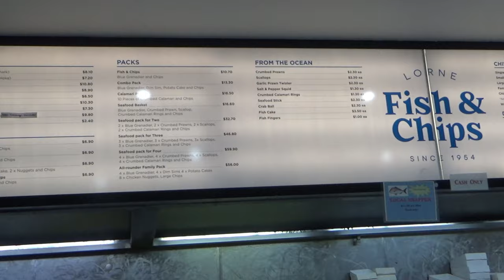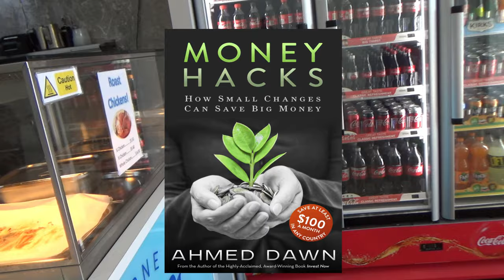Fish & Chips Lunch in Lorne | Great Ocean Road Australia - Part 2 | Melbourne - Lorne | 26N11D18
Fish & Chips lunch break in Lorne, Victoria, Australia.

Lorne is a classic Australian beach town famous for surfing and ocean activities. Tourists traveling on The Great Ocean Road come to Lorne for a lunch break or just to have a quick tour of Lorne.

I found only one suitable place to eat, which seemed to be located on its busiest street in Lorne downtown. It’s called Lorne Fish & Chips.

Foods were overpriced, which was expected in a tourist town. The fish was way too salty and did not feel like ocean-fresh. I was unable to finish the fish and concentrated on the chips.

They only take cash and even charge extra if you ask for more ketchup.

You are wathing the second video in the Great Ocean Road Australia Travel playlist. In this video, I will be sharing my Fish & Chips experience in a small seaside town in Lorne, Victoria.

The Great Ocean Road, one of the world's most scenic routes, offers the stunning coastal scenery leading to the famous craggy limestone spires 12 Apostles, along the south-west coast of Victoria.

Experience Australia’s most grandiose landscapes alone the way. The Great Ocean Road offers the opportunities to immerse yourself in the nature and wildlife and experience, world-class surf at Bells Beach, beach-side villages, seaside towns, sandy beaches, pristine rain forest, breathtaking clifftop views, vineyards, restaurants, and local cafes.

 Experience the winds alongside the wild and windswept Southern Ocean. The Great Ocean Road begins just a 90-minute drive from Melbourne's city centre and spans 249 miles or 400 kilometres from the town of Torquay to Nelson on the South Australian border.

In the next few videos, I will be sharing my experiences in Australia with you. Experience the beautiful Australia with me.